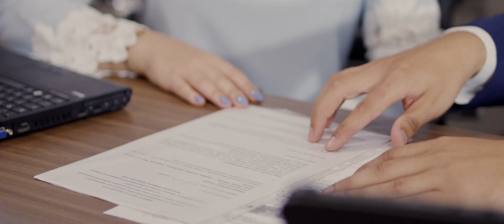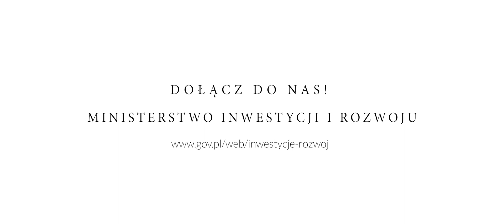Różni ludzie - jedno miejsce [Spot]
Dla agencji Grow realizowaliśmy spot employee brandingowy dla Ministerstwa Inwestycji i Rozwoju.
Klient: Agencja Grow
Produkcja: Histories
Scenariusz: Aleksandra Biegańska, Paulina Gruda, Piotr Salwiński
Kierownik produkcji: Paulina Gruda
Reżyser: Piotr Salwiński
Zdjęcia: Sebastian Godziszewski
Oświetlenie: Kamil Sorocki
Sprzęt: Cinelight, Moovie Groovie Rental, Rentcam
Fotosy: Damian Bartoszek